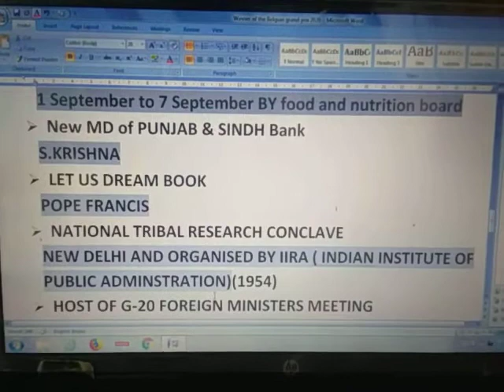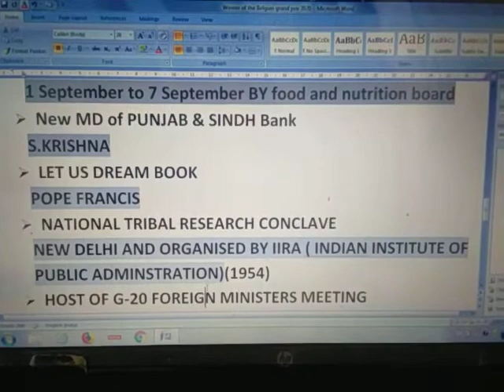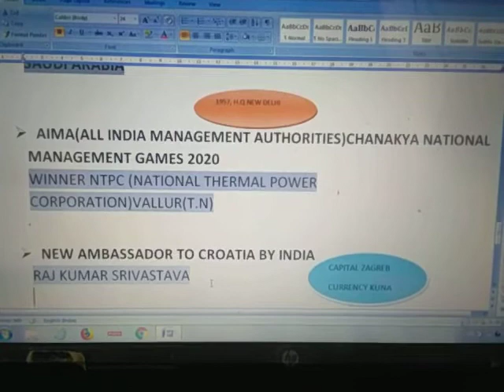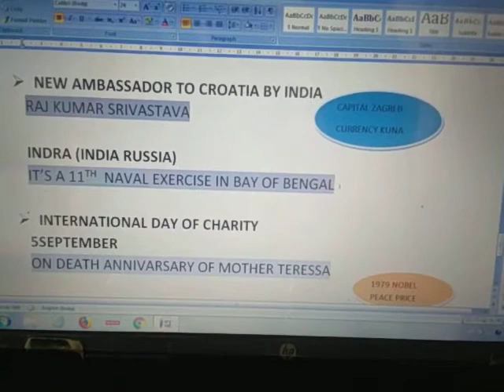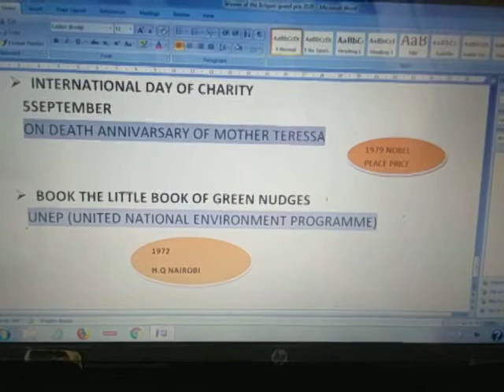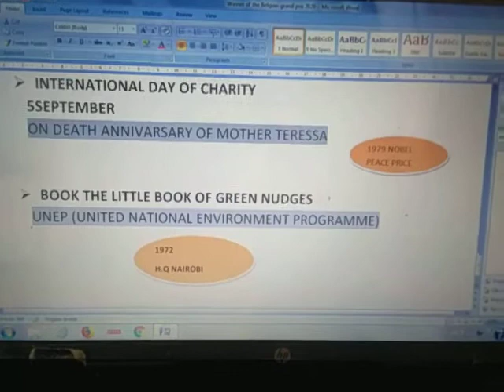Current affairs 2020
All news, Daily current affairs, Daily Gk, current affairs for all competitive exams, Today top news, current affairs for kvs, current affairs for Delhi police constable, ajj di gk, ajj Di news, current affairs with let's learn, all news 2020, current affairs 2020